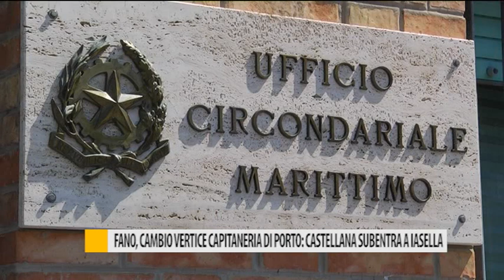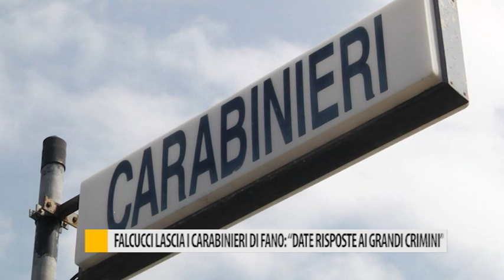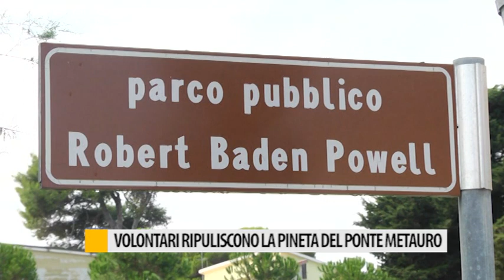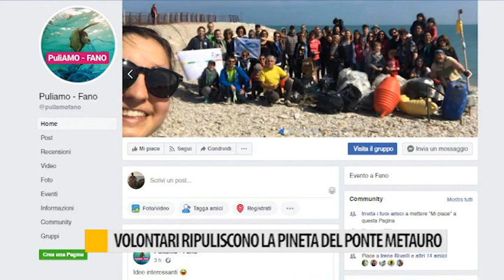Occhio alla Notizia 6 settembre 2019